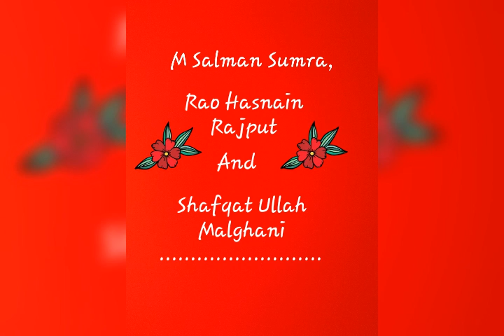M Salman Sumra Rao Hasnain shafqat ullah